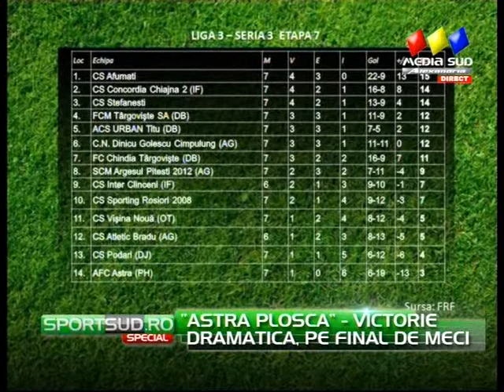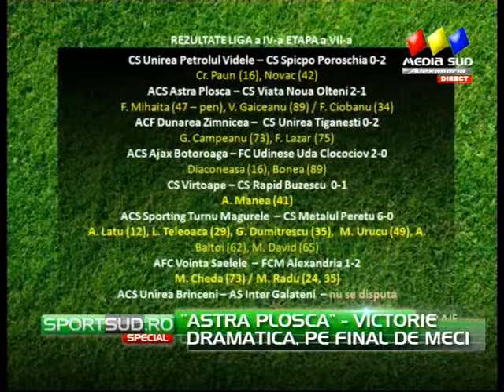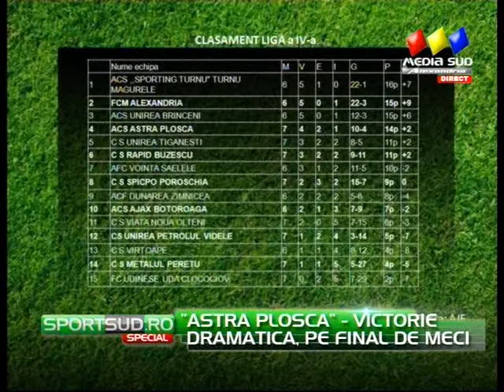SportSUD Special - 13.10.2014